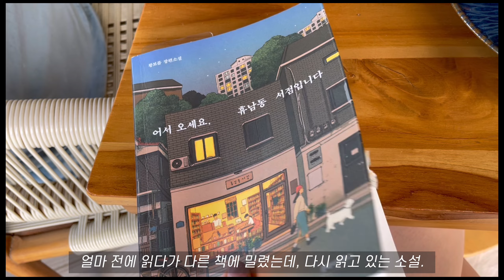(Sub)과테말라🇬🇹Guatemala vlog | oktoberfest 옥토버페스트 페스티벌| 더불어 빠에야페스트? 한국어와 영어로 진료하는 의사|추운날 가도 운치있는 더초이스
소소한 영상 봐주셔서 감사합니다.

you may enjoy this video with subtitle in Spanish.

Music
Artis io